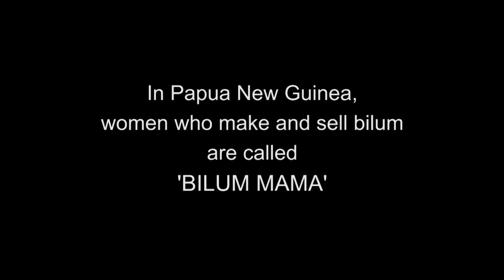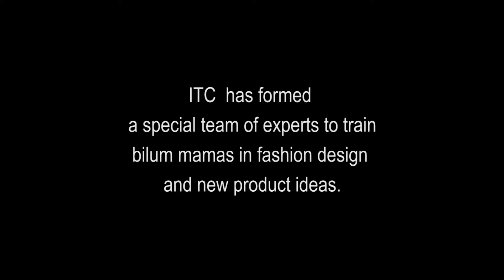'Bilum mamas' weave bags, earn incomes for families in Papua New Guinea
To promote women’s economic empowerment in the Pacific, the ITC Women and Trade programme launched a project in Papua New Guinea aimed at boosting the quality, creativity and demand for handmade bilum bags, produced from plant fibre, for new markets in Europe and the United States.

Women tend to reinvest their income into their families and communities, which helps to improve health and education prospects, and socioeconomic progress.

The project is funded by the Government of Australia.